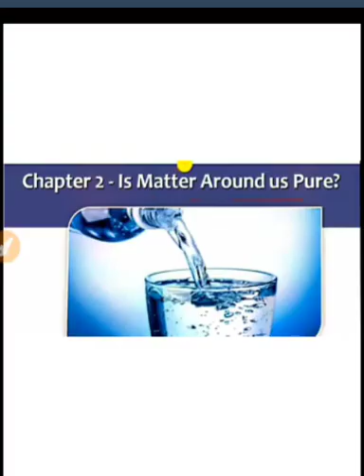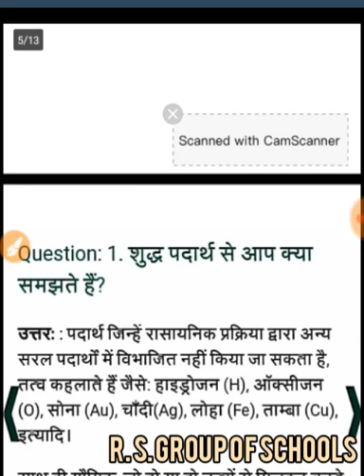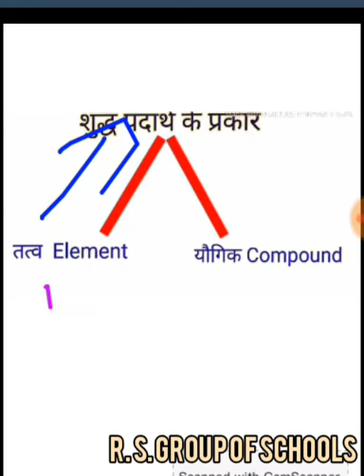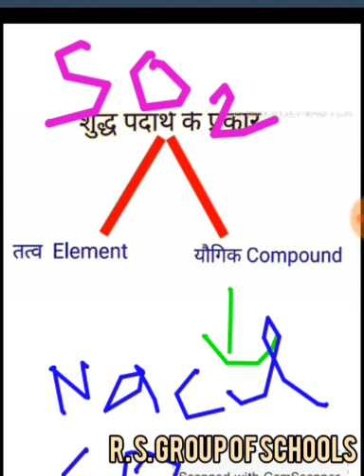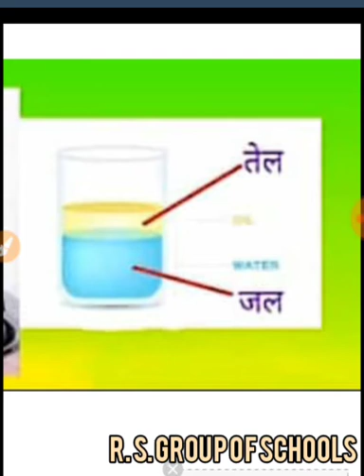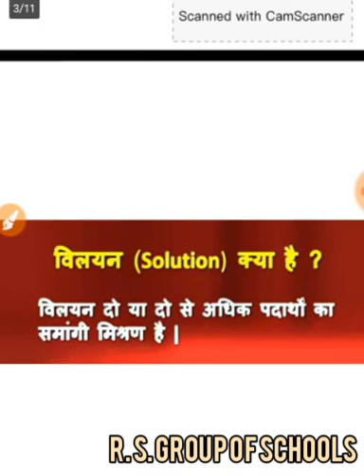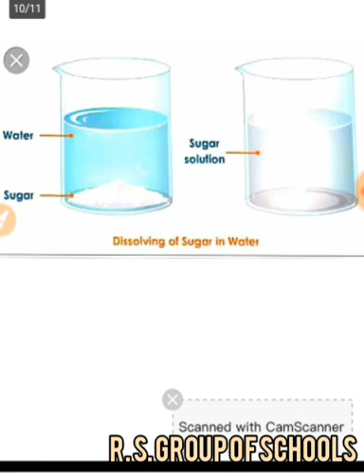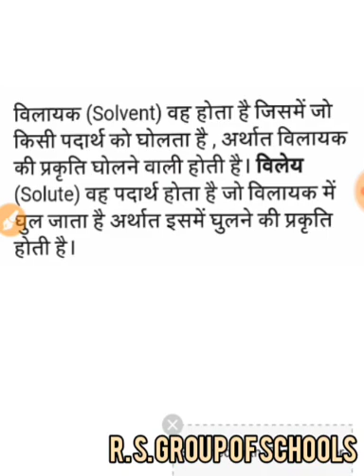CHEMISTRY : CLASS 9TH CHAP 02 IS MATTER AROUND US PURE? (13TH JULY) ~©R.S. GROUP OF SCHOOLS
Explained by NEELIMA MA'AM